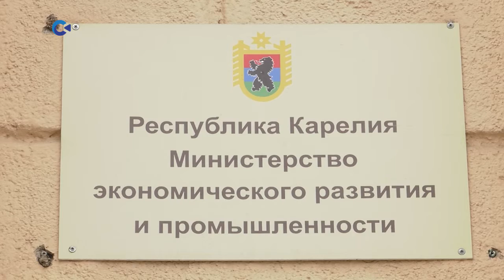НОВЫЕ РЕКОМЕНДАЦИИ В СФЕРЕ РОЗНИЧНОЙ ТОРГОВЛИ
В связи с продлением режима повышенной готовности в Карелии до 11 мая Министерство экономического и промышленного развития ввело новые рекомендации в сфере розничной торговли.